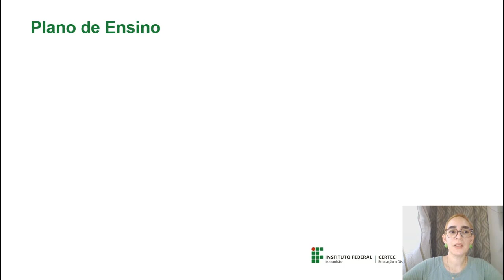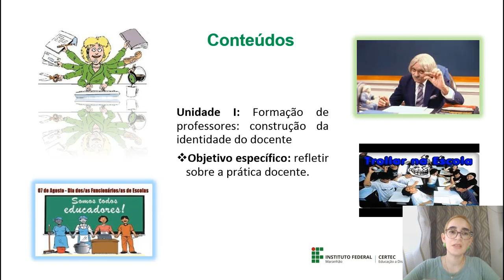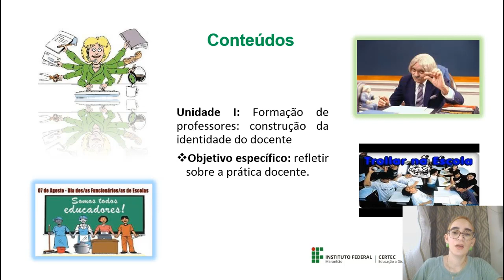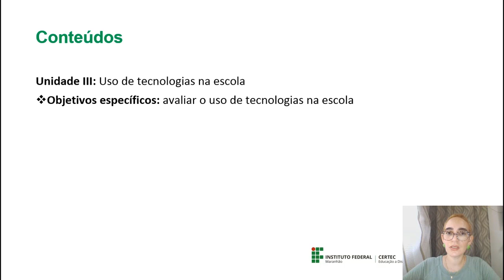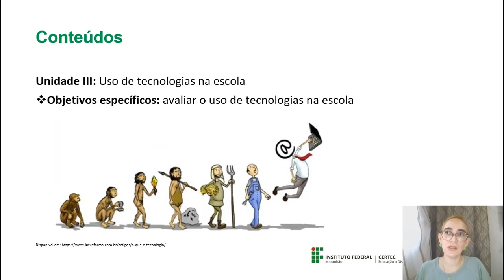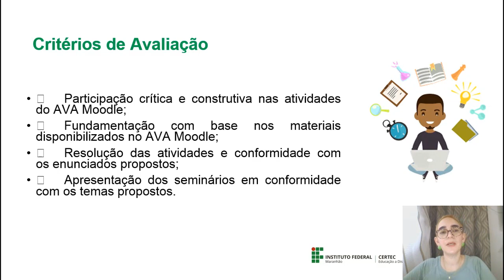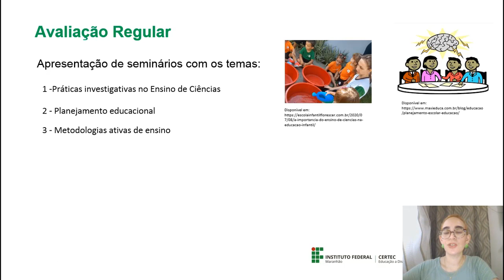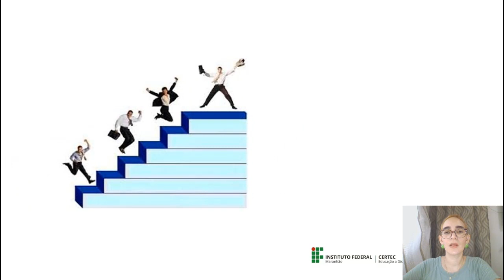Aula de abertura - Seminários Temáticos em Educação I - Profa. Debora Macedo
Disciplina: Seminários Temáticos em Educação I